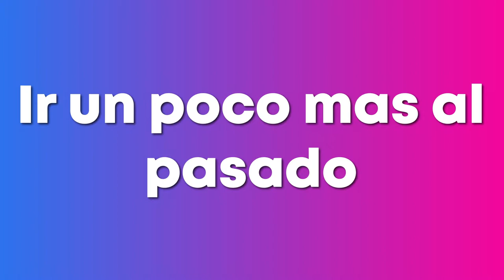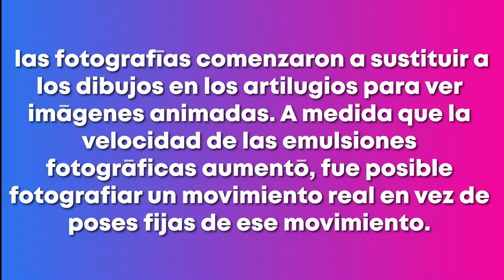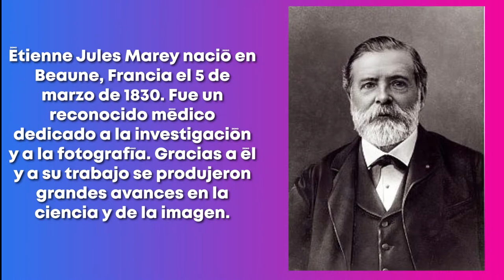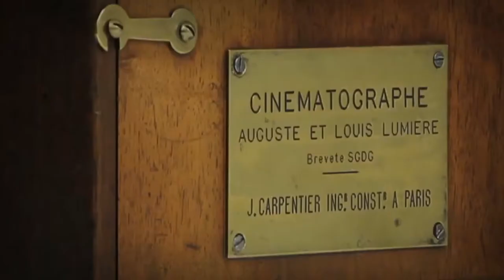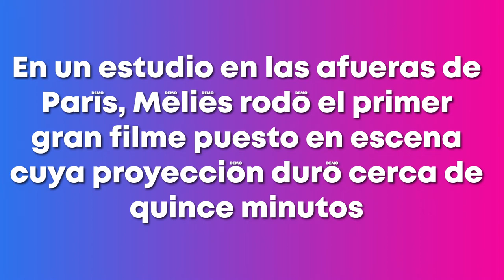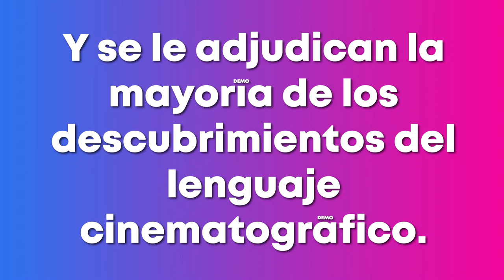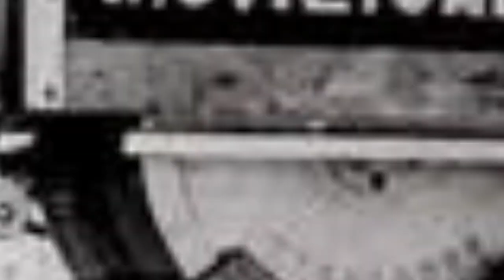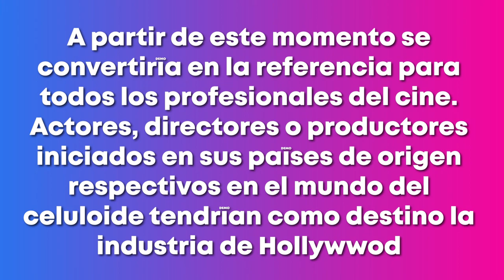La historia del Cine / Parte 1 / TheCinemania